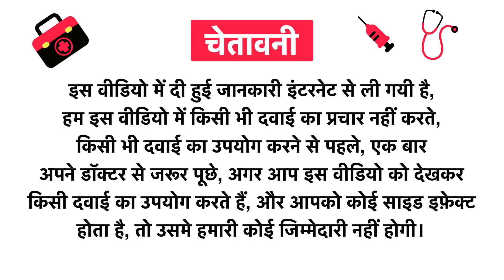OSOAA Isolate Whey Protein Triple Chocolate Uses in Hindi | Side Effects | Review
OSOAA Isolate Whey Protein Triple Chocolate Uses in Hindi | Benefits | Side Effects | Dose